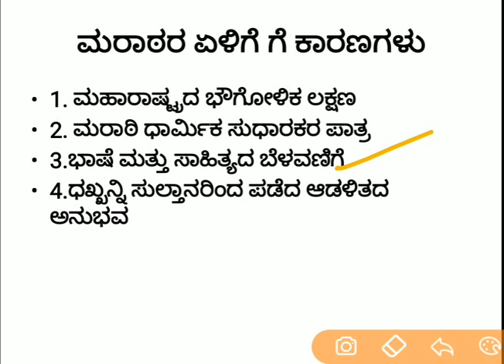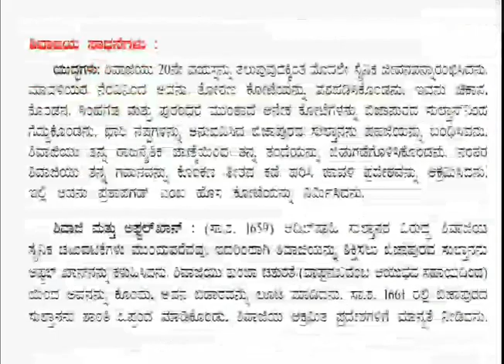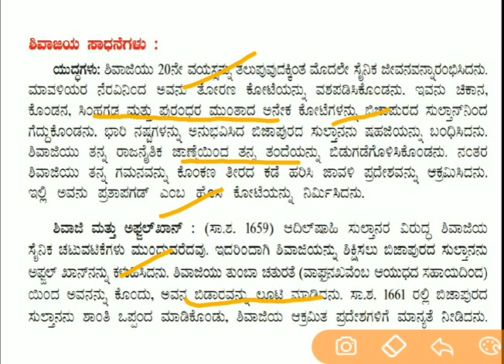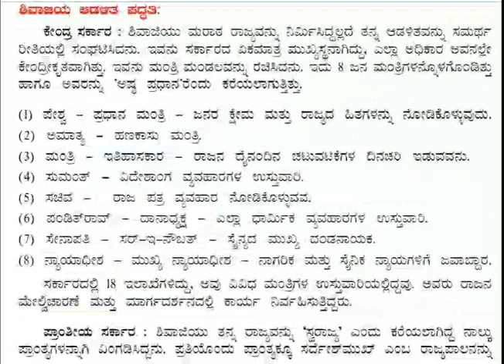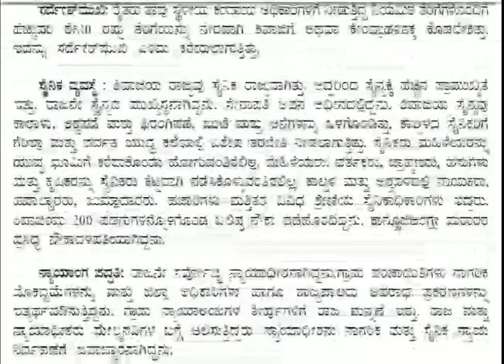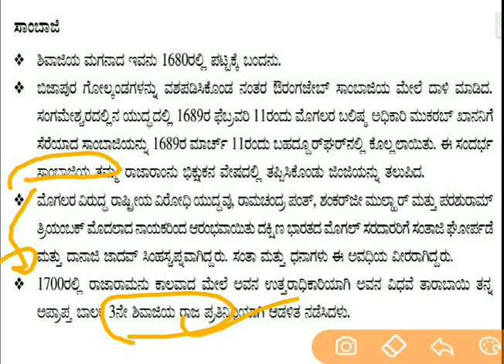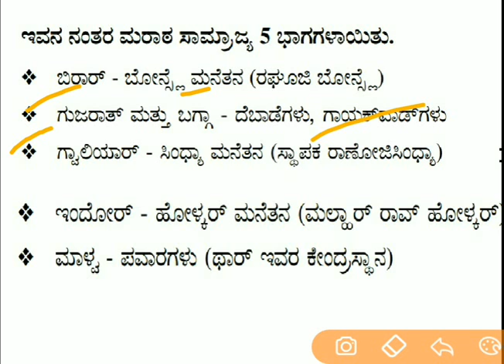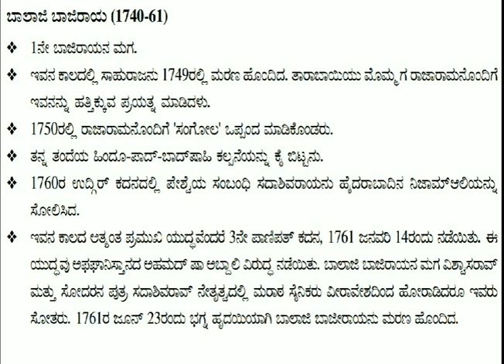Maraata's Dynasty/ಮರಾಠರು & ಪೇಶ್ವೆಗಳು(ಶಿವಾಜಿ) - ಮಧ್ಯಕಾಲೀನ ಇತಿಹಾಸ, |KPSC/KAS/IAS/FDA/SDA/PDO/PSI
Maratas dynasty and peshwes rules during medival india 17th century. Complete details explained in kannada, helpful for all compitative exams.